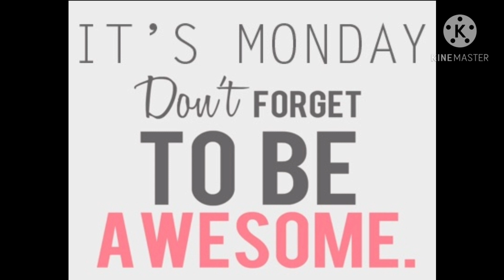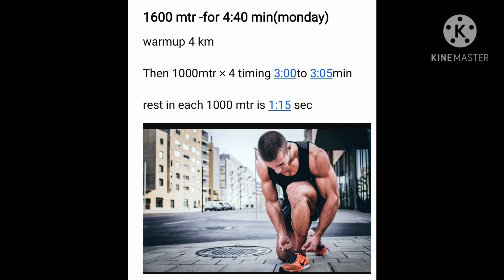25 Jan,2021 Running schedule